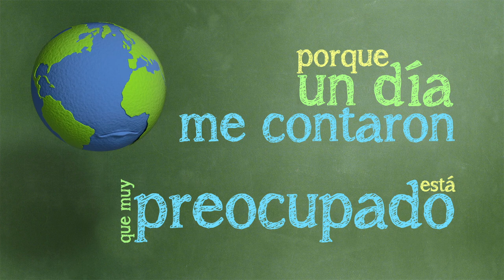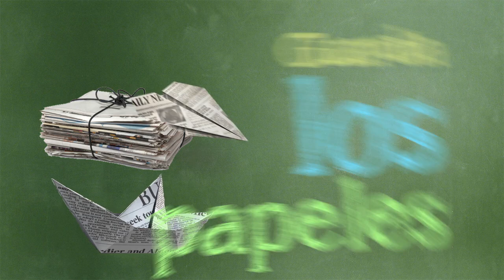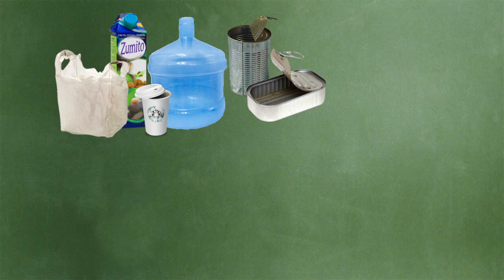Reducir, reutilizar y reciclar con HiperDino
Aprende junto a los más pequeños de la casa a cuidar del medio ambiente con HiperDino